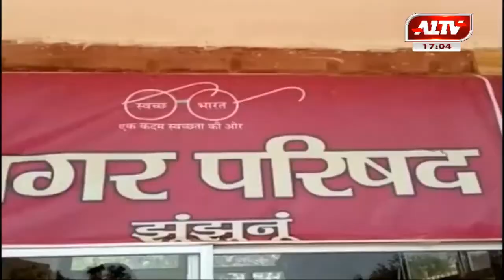झुंझुनूं : जयपुर एसीबी टीम ने की बड़ी कार्रवाई, नगर परिषद आयुक्त और बीजेपी पार्षद गिरफ्तार